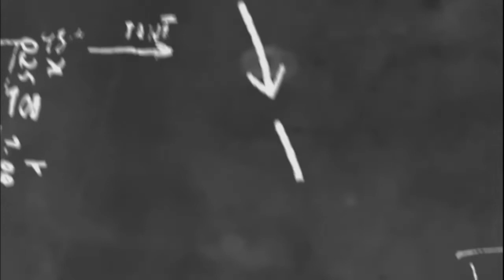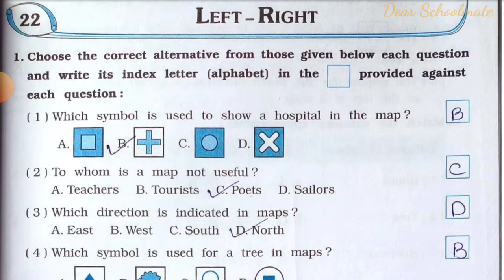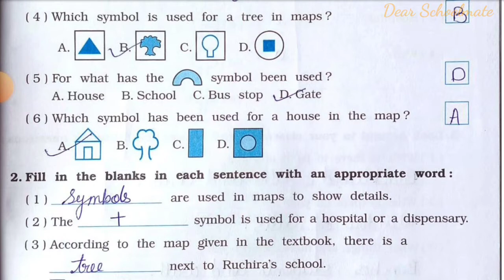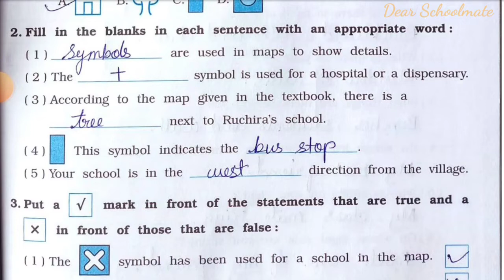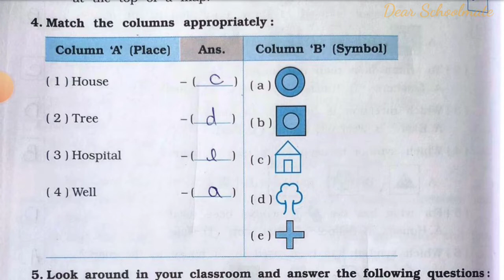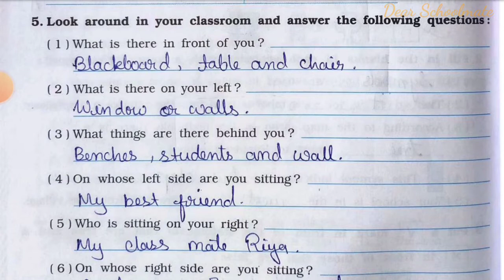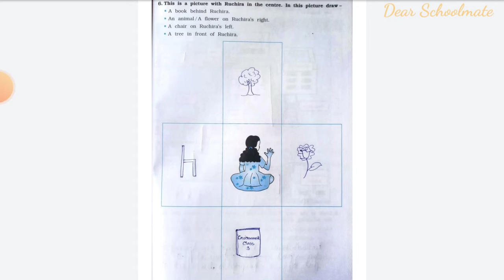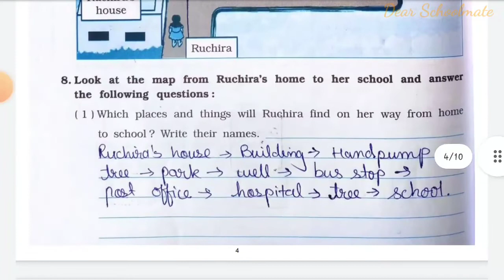Std-3 EVS | Ch: 22 Left - Right | Part 1 | Vikas Workbook Solution | Looking Around | ncert